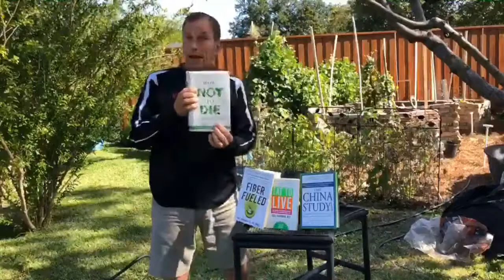Food for Thought